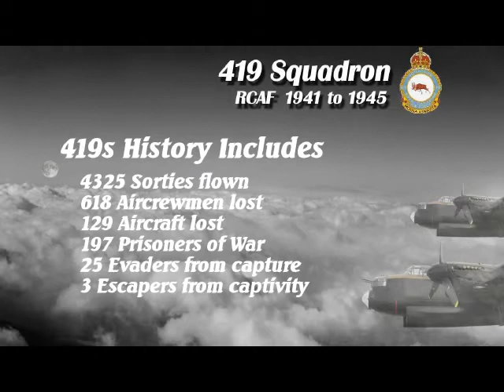419 Moose Squadron RCAF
419 Moose squadron website